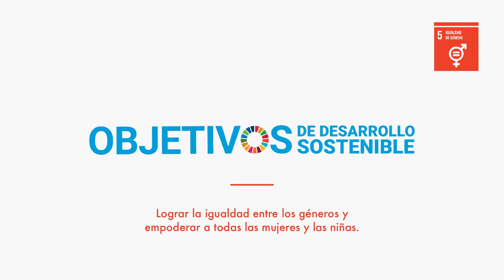Gemma Lahuerta__ mentora del programa Inspira STEAM. L'Hospitalet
La Gemma Lahuerta és desenvolupadora de fàrmacs.